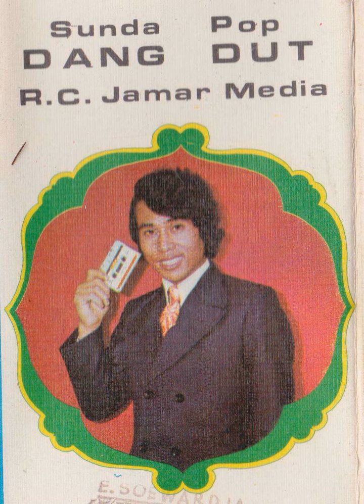R.C. Jamar Media & Band The Pri's - Sakama Kama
A Sunda pop dangdut song from R.C. Jamar Media & Band The Pri's